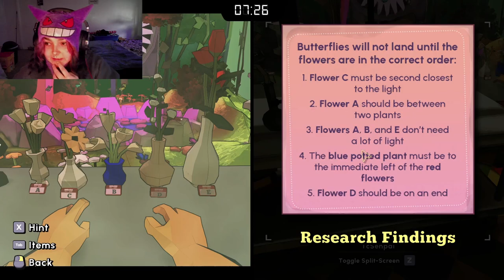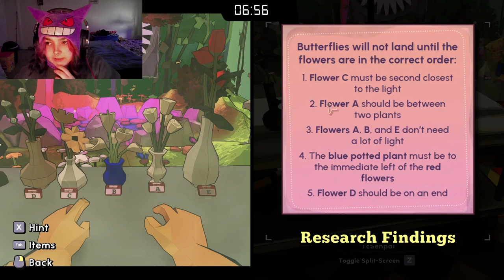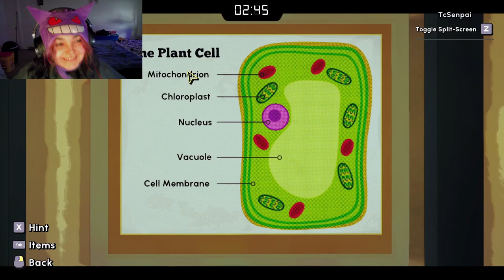THE TEA KETTLE - Escape Academy gameplay - EPISODE 6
the academy puts our lives in danger all over again except this time, to make some goddamn tea